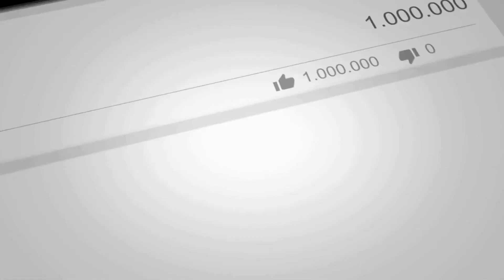Naruto Episode 3 In Nepali | Anime In Nepali | Naruto Nepali Explanation